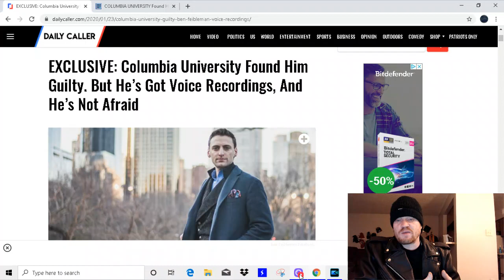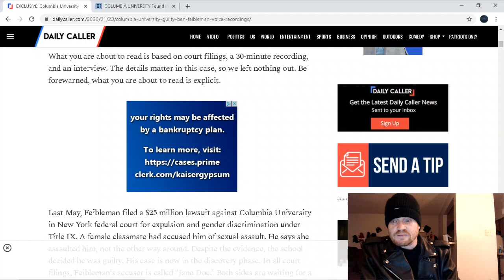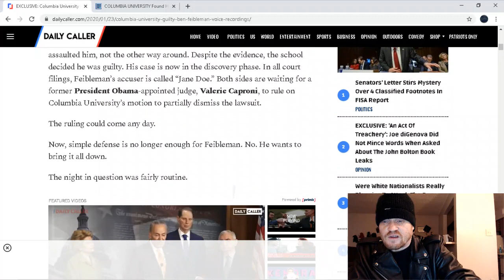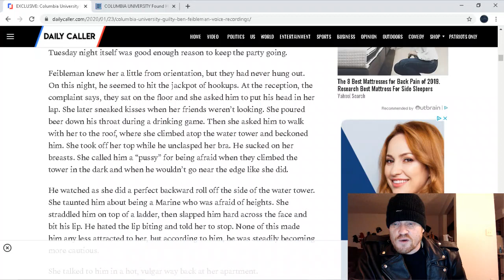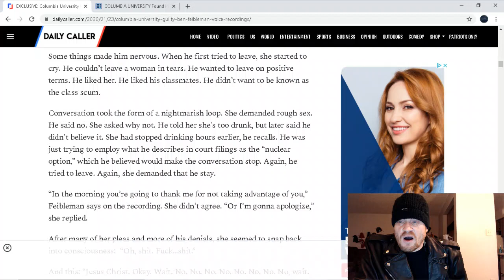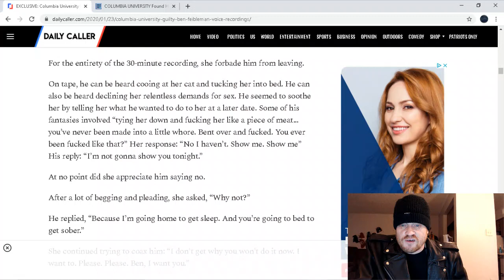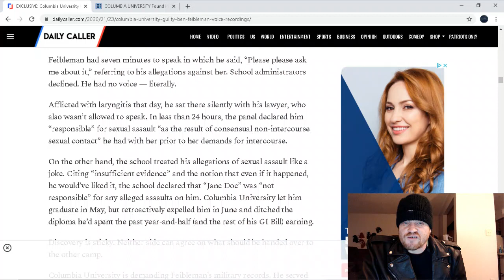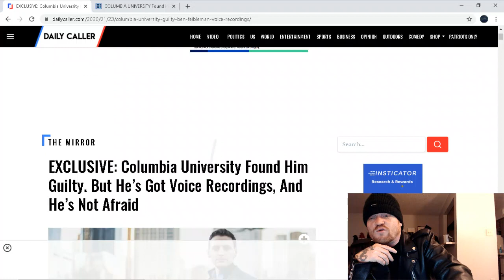Male Expelled for being the VICTIM of sexual assault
A male college student was expelled for being the victim of a sexual assault. He is now suing the college